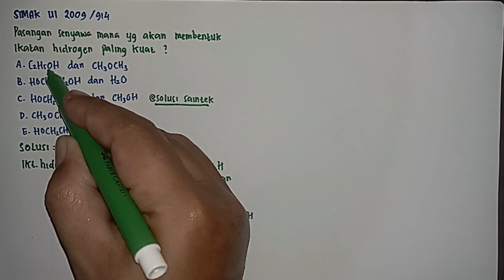SIMAK UI || Ikatan Kimia Menentukan Ikatan Hidrogen dalam Senyawa yang Paling Kuat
soal simak ui 2009
3. Pasangan senyawa mana yang akan membentuk ikatan hidrogen paling kuat?
(A) C2H5OH dan CH3OCH3
(B) HOCH2CH2OH dan H2O
(D) CH3OCH3 dan H2O
(E) HOCH2CH3 dan H2O